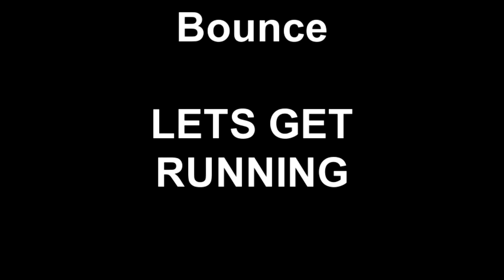Basic Runners Plyos - Let's Get Running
BOUNCE- Simple Plyometric Exercise : Plyometrics, or jumping exercise, is something that every runner should do and that most runners don't ... Instead, plyos improve running performance by enhancing leg stiffness during running. A Training Schedule for Marathon Beginners.

Runners who perform plyometric exercises run faster and more economically than those who don't. ... RELATED: Weight Training Basics for Runners.

We want to help you run further and faster with less effort. We also provide simple running tips; from running form instruction videos, to race and training advice. We also interview top athletes from around the world on our weekly podcast, providing you with incredible running advice from Olympians, top coaches, dieticians and psychologists.

We try to make running simple, providing expert running advice that can be used by everyone- not just elite runners.

Join Team LGR for access to a host of training plans designed by international runners and top coaches

Address : London, United Kingdom. (104B Marsala Road, London, SE13 7AF).